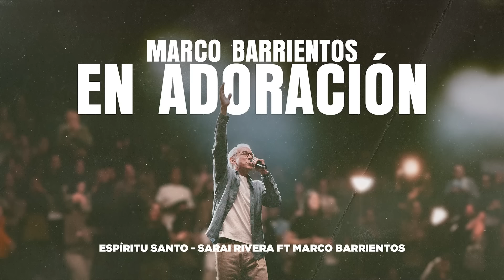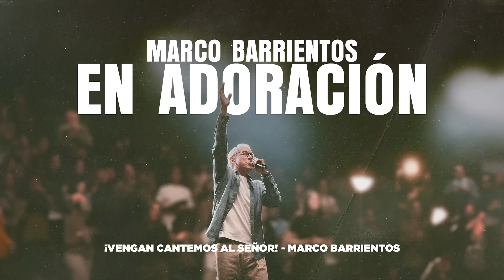Marco Barrientos en Adoración🙏 Alabanzas Cristianas que Transforman tu Vida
Si te sientes solo y que nadie te escucha, si sientes que el mundo te ha abandonado y te han rechazado; haciéndote sentir indefenso, sin valor alguno; acuérdate del Señor tu Dios que él ha dado a su único hijo para que todo aquél que en él cree no se pierda más tenga vida eterna.
Acuérdate que Dios te ama y jamás te dejará solo.

📌Deseamos que estas melodías sean un instrumento en tu tiempo con Dios, te invitamos a ser parte de esta gran comunidad de adoradores suscribiéndote al canal y compartiendo el contenido para bendecir más vidas 🔔

🎶Lista de reproducción:
1. Salmo 23 - Un Corazón Ft Marco Barrientos
2. En Tu Presencia - Marco Barrientos
3. Espíritu Santo - Sarai Rivera Ft Marco Barrientos
4. Perdonados - Jorge Lozano, Marco Barrientos, Danilo Montero Y Marcos Witt.
5. Será Llena La Tierra - Marco Barrientos
6. Yo Sé - Marco Barrientos
7. ¡Vengan Cantemos Al Señor! - Marco Barrientos
8. Porque El Señor Todopoderoso Reina - Marco Barrientos
9. Tu Habitas - Marco Barrientos
10. Tu Eres Dios - Marco Barrientos
11. En Ti - Marco Barrientos
12. Para Siempre Te Bendeciré - Marco Barrientos